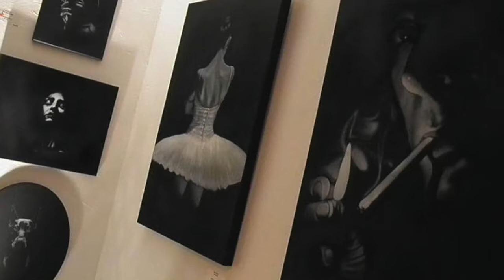Planet Shivers - Ep 14 - Jose Rivera: The Artist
Planet Shivers - Ep. 14: The Artist (w/Jose Rivera)
Special Guest - Visual Artist Jose Rivera @
Hosted By - Albert Shivers @albertshivers
Sound - Isaac Wilson @when_in_zen